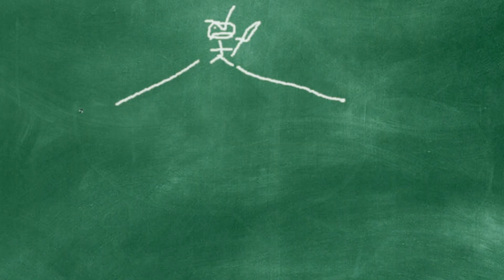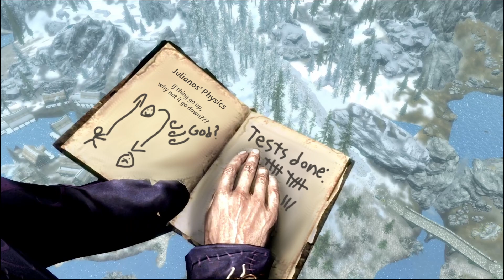Skyrim's Most ̶U̶s̶e̶l̶e̶s̶s̶ Brilliant Hero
Created with the help of Microsoft Powerpoint

Sorry not sorry I'm not putting all the Cicero songs write a comment if you actually really want to know one